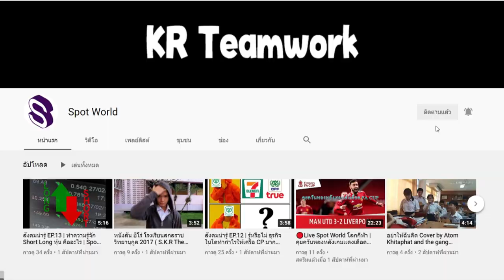เกรินนำก่อนเริ่ม ดูน ภาค 4 God Emperor of Dune (1981) Frank Herbert| ทำไมลูกชายของพอลถึงกลายเป็นหนอน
คลิปเกรินนำก่อนเริ่ม ดูน ภาค 4 God Emperor of Dune (1981) Frank Herbert| ทำไมลูกชายของพอลถึงกลายเป็นหนอน นี้เป็นคลิปก่อนเริ่มดูน ภาค 4

เรียบเรียงเนื้อเรื่องโดย Spot World